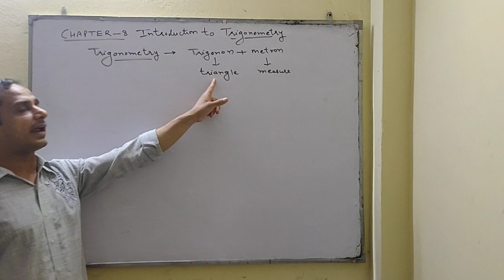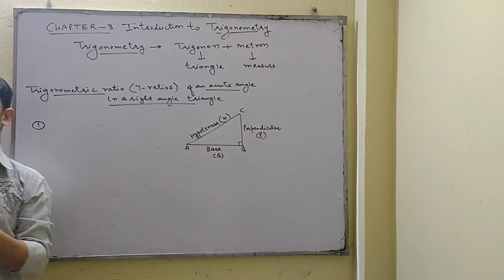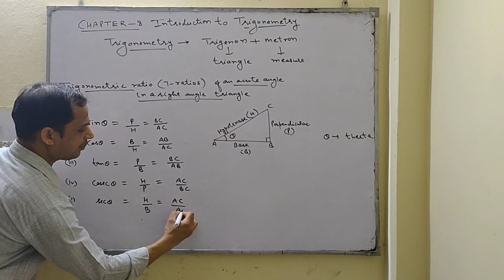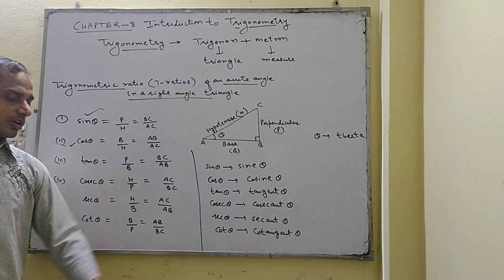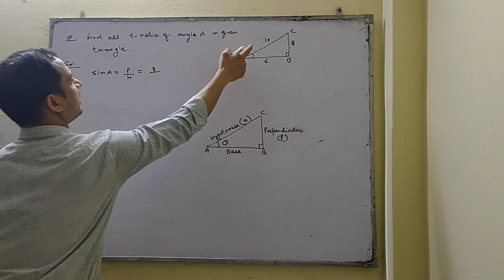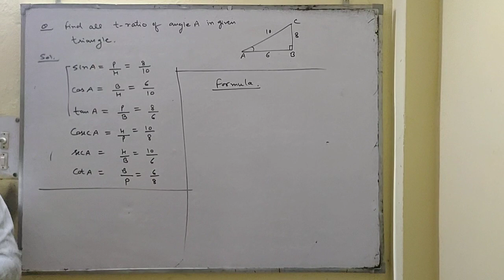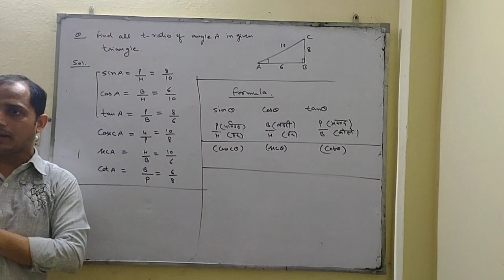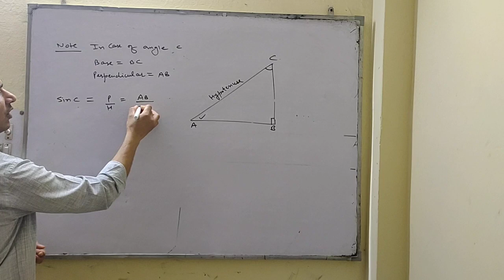TRIGONOMETRIC RATIOS CHAPTER 8 INTRODUCTION TO TRIGONOMETRY CLASS 10 MATHS BY SATISH MITTAL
Introduction to Trigonometry, Trigonometic ratios, Trigonometric formulas, basics of trigonometry, trigonometric formulas class 10